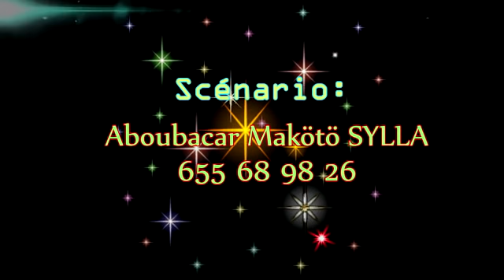KHEMET GENRE-GENRE PARTIE 1-2 NOUVEAU FILM GUINÉEN